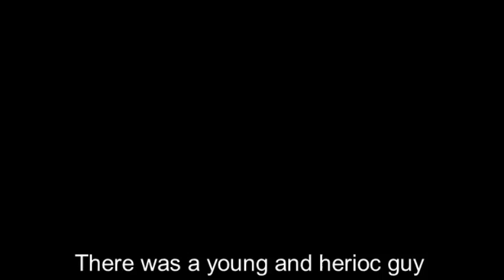Lets Play ELDEN RING (Astrologer) Part 2 Caelid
This is another Lets play Elden Ring video part 2.